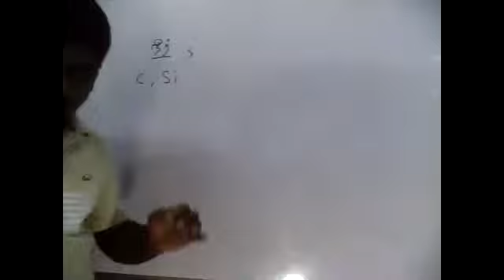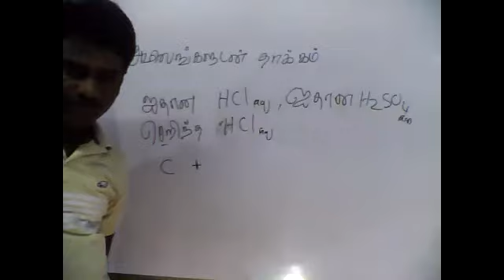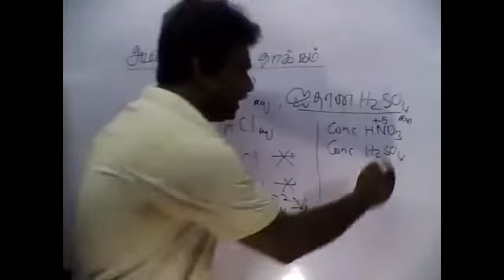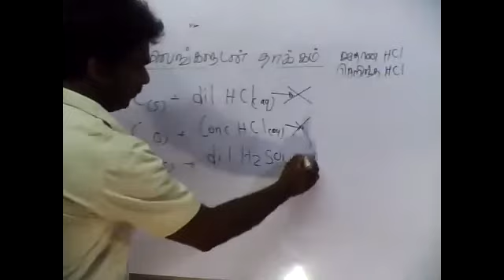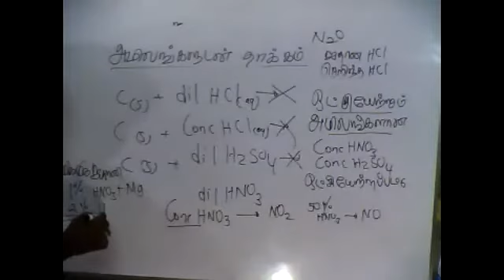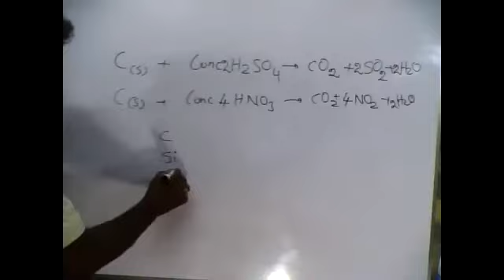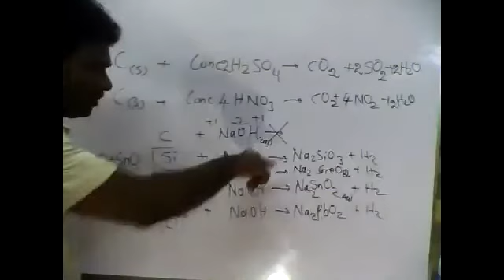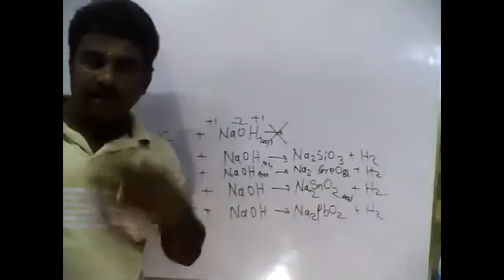PART31|P-BLOCK|INORGANIC CHEMISTRY|18.05.2021|TAMIL MEDIUM|GRADE13|BY:M.VIJITHARAN